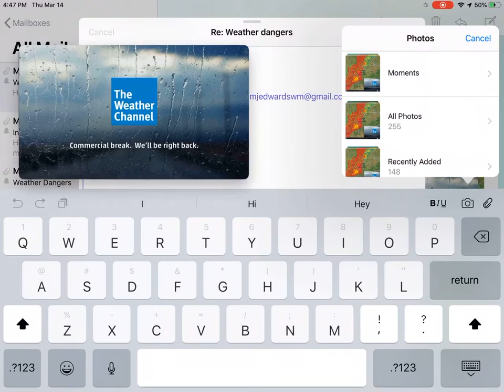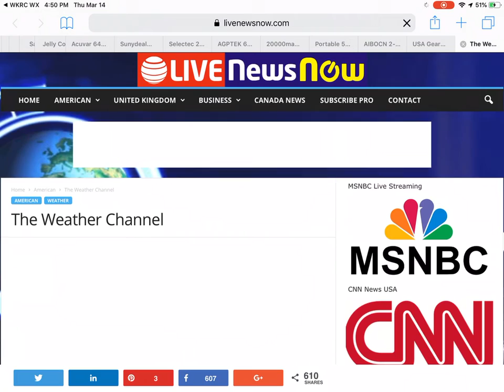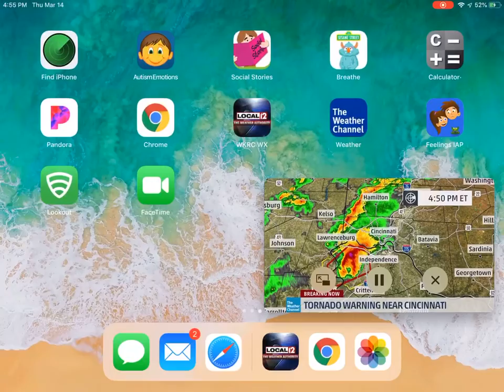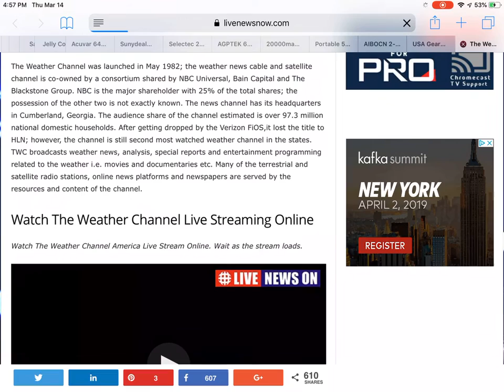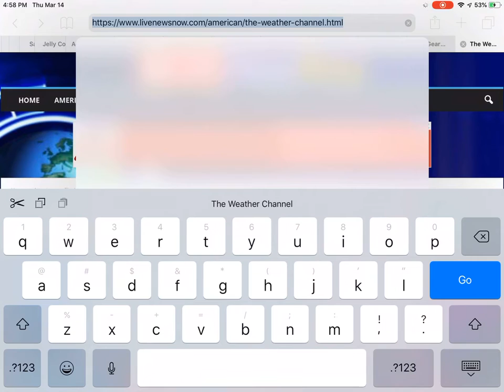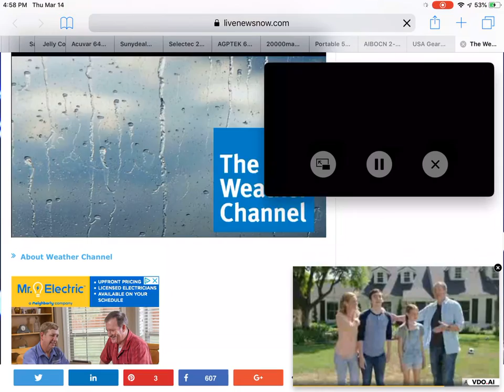Tragic Weather Events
Tragic Weather Event And Heartbreaking loss with tornado 🌪 Outbreak On March 14th 2019. MJ-Edwards